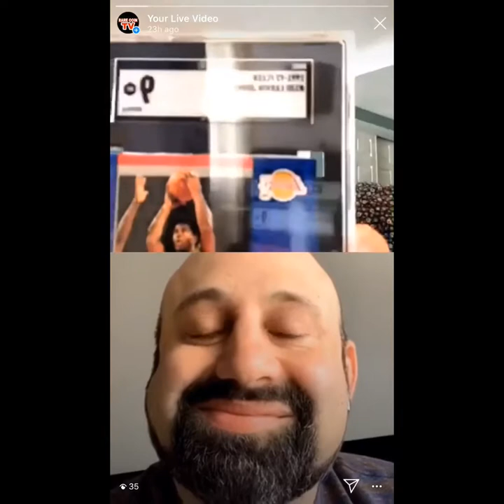Smuggling Ancient Coins, GreatAmericanCoinHunt, and The Future of the Rare Coin Market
Sunday Morning Hangout/Interview - Thieves smuggling Ancient coins, Greatamericancoinhunt, the problem with coin shows, and the future of the Rare Coin Market. Ryan and John with Aaron Berk of the World Famous Harlan J. Berk Numismatics. Watch as they cover those topics and more!